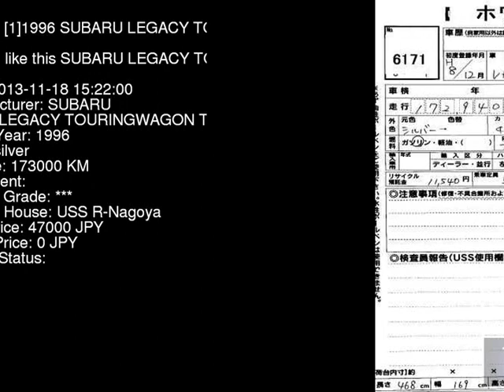1996 SUBARU LEGACY TOURINGWAGON TSR BG5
the Authority on JDMs since 2007!  . Details on this car from auction in Japan